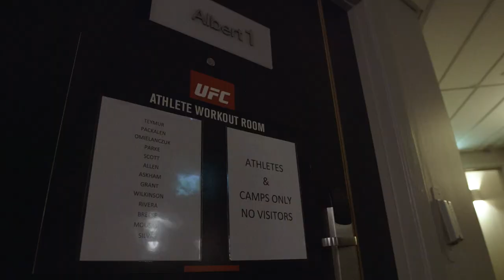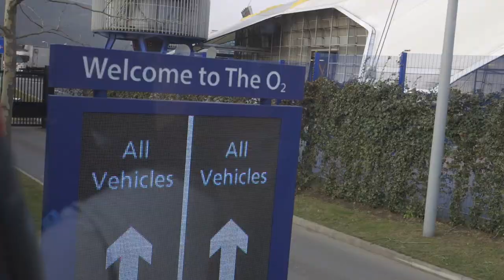UFC Fight Night London Embedded: Vlog Series - Episode 5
On Episode 5 of UFC Fight Night London Embedded, headliner Anderson Silva braves the cold to see the sights and meet some fans. Fellow middleweights Michael Bisping, Gegard Mousasi and Thales Leites do what it takes to cut their last few pounds. After a backstage faux pas from Bisping at the weigh-ins, everyone hits the scale, and the headliners nearly scuffle on stage. UFC Fight Night London Embedded is an all-access, behind-the-scenes video blog following the stars of UFC Fight Night: Silva vs. Bisping, streaming live Saturday, February 27 on UFC Fight Pass.